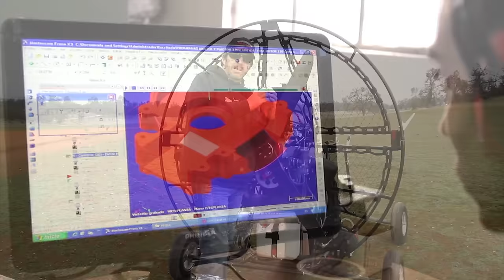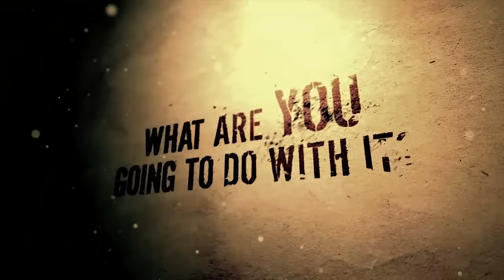BlackHawk REVOLVER 320 Paramotor Review & Demo! NEW 2015 44hp Powered Paraglider!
BlackHawk Paramotors USA Inc introduces a one-of-a-kind flying experience. The NEW BlackHawk Revolver 320 Paramotor is a product utilizing the latest technology the world of Powered Paragliding has to offer.  This ultra-powerful 44hp motor is the first to incorporate Water-Cooling and Power-Valve Technology in such a large motor. The Revolver produces an unmatched 280 lbs (127 kg) of thrust. For years, the BlackHawk HellCat 360 Paramotor was an industry phenomenon and tough to contend with... Until now!

The BlackHawk Revolver brings Powered Paragliding to EVERYONE!  In the past, the industry struggled with the "power-to-weight" ratios available in most 2-stroke engines. This meant that larger pilots interested in Quad or Trike Flight, or those who live in high elevation areas might not be able to participate in the sport. This also limited the possibility of tandem flight, or those who want to carry an additional payload. There are only a small number of regulations in this sport set by the FAA and the maximum total weight of a Paramotor is one of them. If a Paramotor exceeds a certain weight, it becomes a "Powered Parachute," which requires a pilot's license. The BlackHawk Revolver is a game-changer for the Powered Paragliding Industry and a shining example of BlackHawk's commitment to being on the forefront of technology.

BlackHawk Revolver Package Deal comes loaded with extras! In addition to INCLUDING  a Velocity Edge Paraglider and the LowBoy II Paramotor Quad, the Revolver comes with several "goodies" not offered in other Quad Paramotor Package Deals: You get a beautiful 3-blade Carbon Fiber Prop for additional thrust in high-elevation areas, Dual Fuel Tanks to maximize flight time, A-Assists & Line-Guides for effortless  launching, and digital gauges (Cylinder-Head Temperature Gauge, RPM gauge & Tachometer). The Revolver also comes standard with Electric Start for ease of operation. This feature includes a LiPo Battery & Thunder AC6 Battery Charger (works with standard 110 AC or 12v DC for vehicle charging!)  You get all this, and the industry's most advanced Paramotor for the same low price you would expect from our #1 selling Paramotor Package Deals! If you want the finest-performing Wheeled Powered Paraglider in the industry, you want the NEW 2015 Revolver 320 Paramotor!

This engine recommended for all pilots who weigh under 700lbs.

*NOTE: (Due to popularity, if we are out of stock on the 3-blade prop when you order, we will include a discounted wooden prop as a substitution. Of course we will promptly ship the Carbon Fiber Prop for FREE once our stock is replenished)

Special thanks to Karaoke-Version and Tency Music for the amazing track. Music used with express written permission and is subject to copyright.

BlackHawk Paramotors USA Inc.
*Velocity Paragliders USA is a division of BlackHawk Paramotors USA Inc.

Powered Paragliding, as with any form of flight, carries potential risks including personal injury, property damage, or death. This sport can be as safe or as dangerous as you choose to make it. All Equipment is not intended for acrobatic or competitive use, in any way, shape or form. Do not purchase equipment or participate in this sport unless you are prepared to personally assume ALL risks. We require you receive professional training from a QUALIFIED INSTRUCTOR before you attempt to assemble, start, use or fly your Paramotor / Powered Paragliding equipment. Self-training greatly increases your chances of equipment and physical damage or death. Beware of purchasing used equipment, Do it Yourself kits, PPG Plans, or anything for sale on online auction sites at under market prices. ALL participation in this sport is at your own risk.